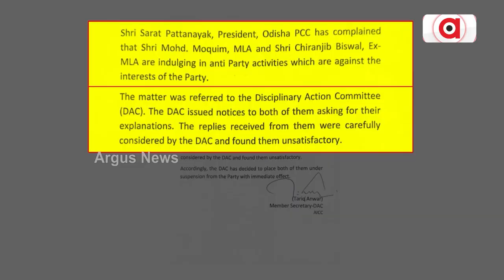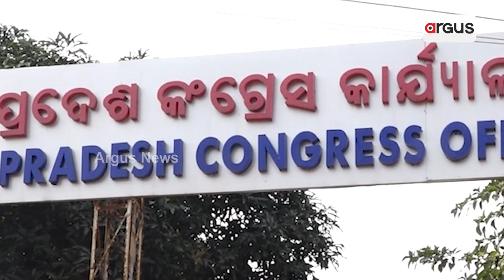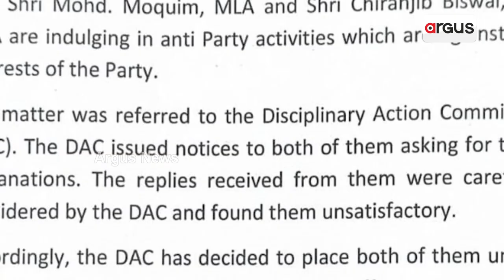Huge Momentum In Odisha Congress After Suspension Of Chiranjib, Moquim From Party